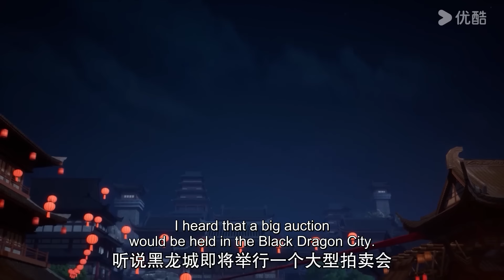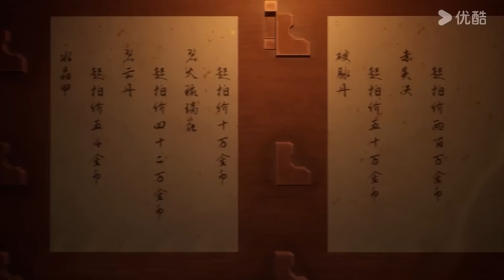【The Proud Emperor of Eternity】EP16 | Chinese Fantasy Anime | YOUKU ANIMATION